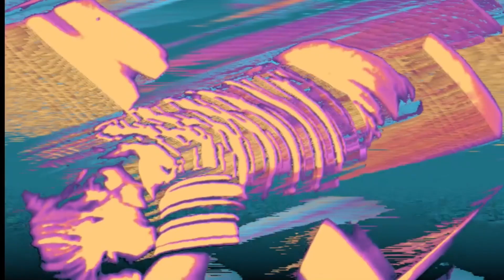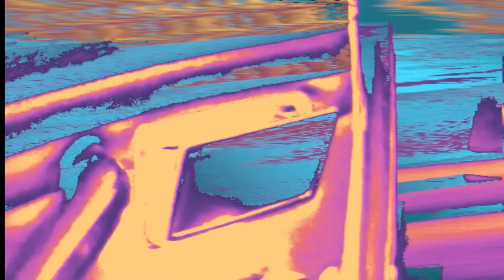In The End | Green Day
Dookie